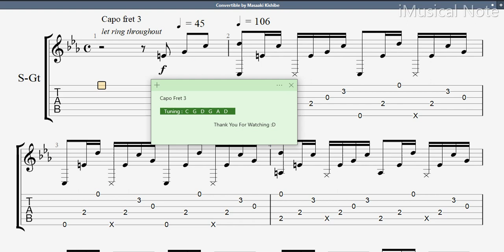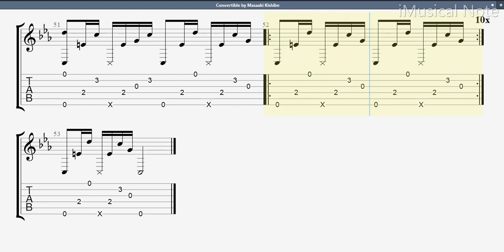Guitar TAB - Masaaki Kishibe : Convertible | Tutorial Sheet Lesson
Masaaki Kishibe, is an acoustic guitarist from Japan. Masaaki Kishibe was born in Osaka and began studying piano at a young age, eventually picking up the guitar by the time he was 14. Kishibe learned both instruments at a fast pace and eventually decided he wanted to take learning music more seriously and began composing his own music using the fingerstyle technique.